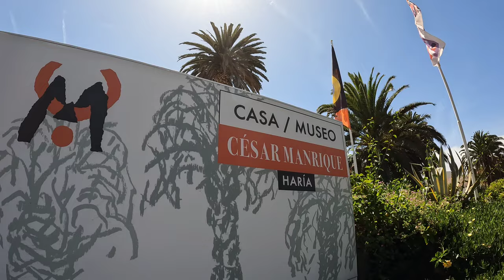Lanzarote, Casa - Museo Cesar Manrique